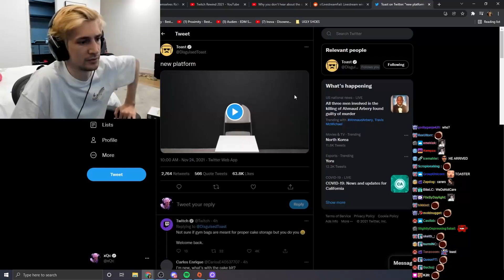xQc's reaction to Disguised Toast's return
xQc finds out Disguised Toast is returning to stream on Twitch.